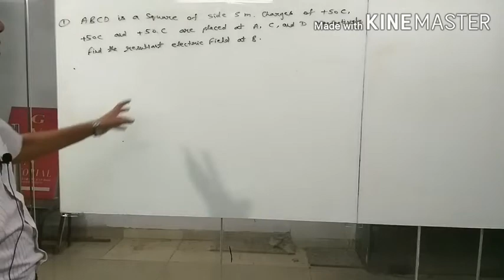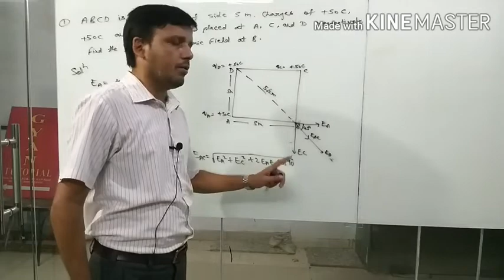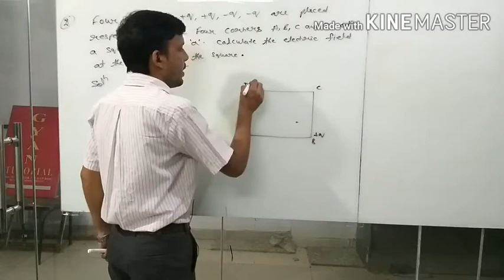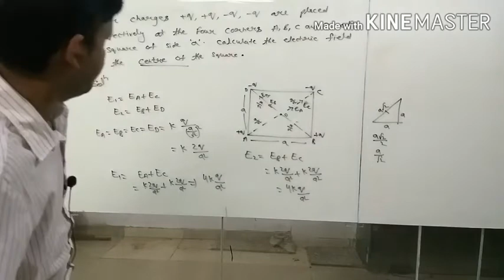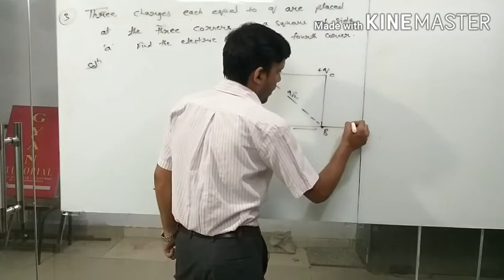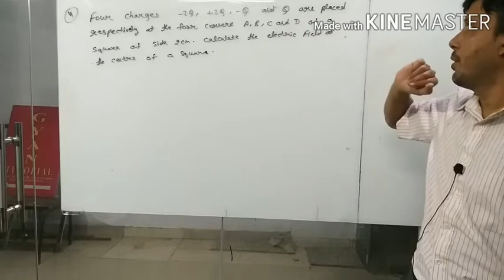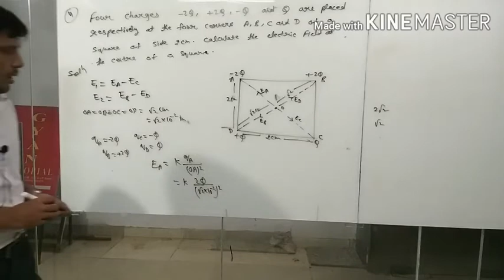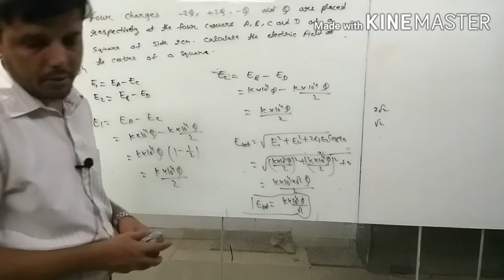Physics Class -12th, (Electric charge & Field) Numerical of Electric Field, Lecture No -08